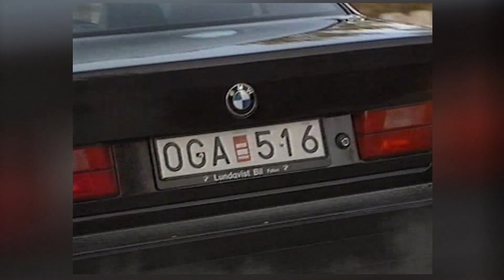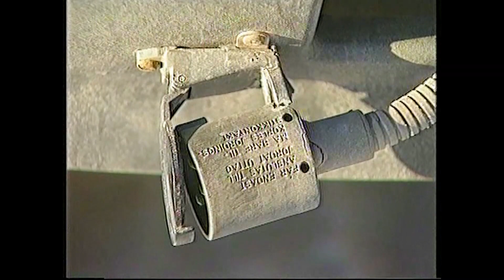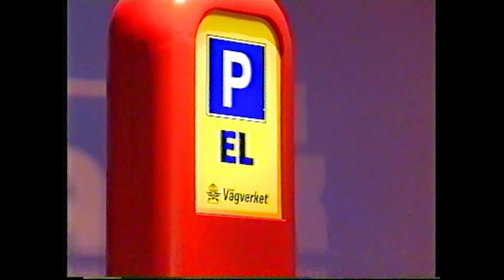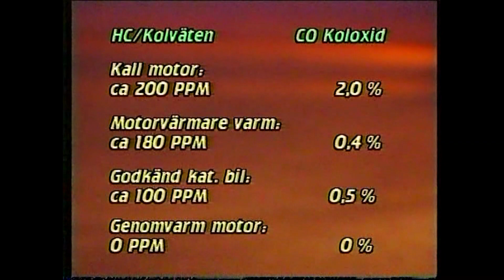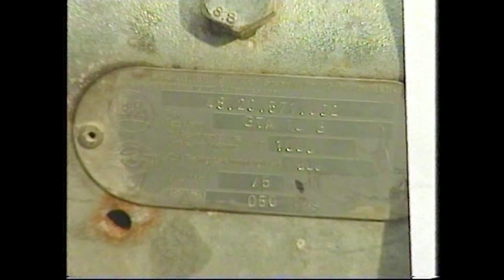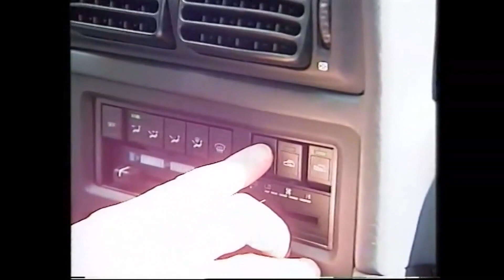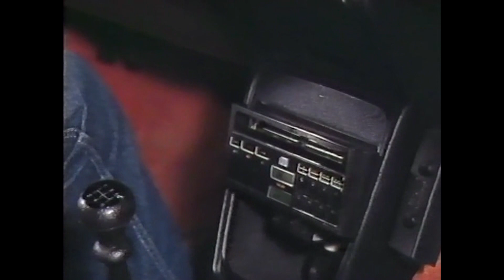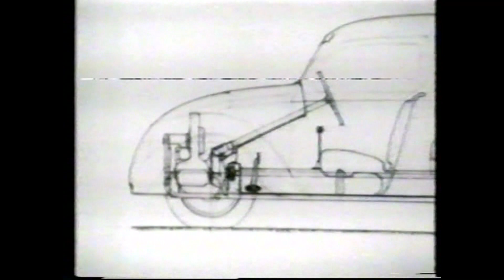Jorden Runt, TrafikMagasinet, BilTV med Perstad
Populära inslag ur Trafikmagasinet 78-03 samlade i ett klipp. TRAFIKMAGASINET BilTv med Perstad